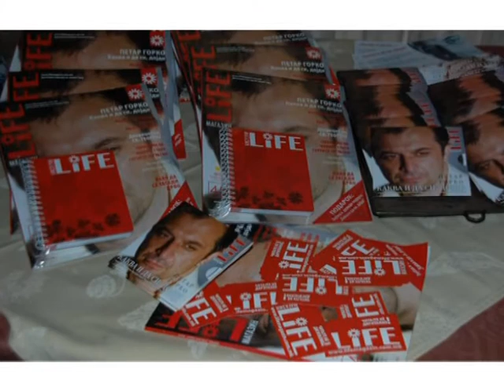Tv Tera Bitola Zvedi 60 emisija